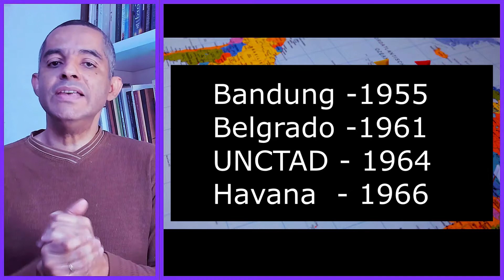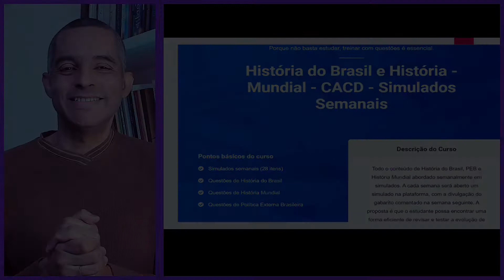Terceiro Mundo - Não alinhados e relações internacionais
Terceiro Mundo - Não alinhados e relações internacionais é o assunto desse vídeo
Você já ouviu falar de Terceiro mundo? Sabe como esse movimento nasceu? Quais as suas origens, suas propostas, seus primeiros momentos e quais foram suas fontes de inspiração? Sabe como esse movimento se inseriu nos debates das relações internacionais do período da guerra fria?
Vamos à aula de hoje?

estudar cacd, conselho de segurança, terceiro mundo, movimento dos não alinhados, descolonização, desarmamento, desenvolvimento, mito racial,